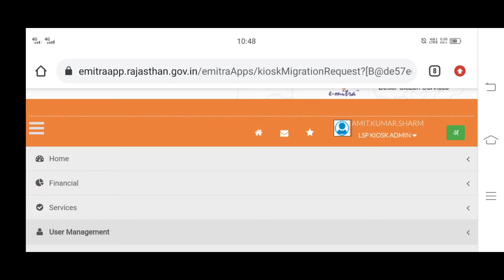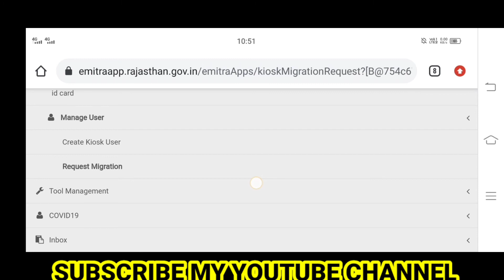ईमित्र माइग्रेशन के लिए आवेदन कैसे करे || How to Apply for eMitra migration online at eMitra portal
Emitra Portal New Update || RISL - Kiosk Migration Service Hui live || How to change Emitra LSP

Emitra Kiosk Migrate kaise kare ?
How to change Emitra LSP
Emitra New Notification 2022
 Kiosk migration Full Process
Emitra LSP KAISE BADALE

|| Ration card online Apply live
पोर्टल लिंक
NFSA राशनकार्ड खुशखबरी || खाद्य सुरक्षा पोर्टल चालू || Ration card online Apply live
NFSA  खाद्य सुरक्षा योजना 2022 मे 10 लाख परिवार होंगे शामिल || खाद्य सुरक्षा योजना 2022 आवेदन चालू
YouTube Searchable Keyword:-
ration card nfsa rajasthan
nfsa me naam kaise jode
khadya suraksha me naam kaise jode
ration card add nfsa 2022
nfsa ration card apply online rajasthan
khadya suraksha me naam kaise jode rajasthan
khadya suraksha me naam kaise jode 2022
खाद्य सुरक्षा राशन कार्ड
खाद्य सुरक्षा योजना राजस्थान पात्रता 2022
खाद्य सुरक्षा योजना राजस्थान फॉर्म Online
खाद्य सुरक्षा में नाम जोड़ने के लिए क्या क्या चाहिए?
Ration card - Food Department Rajasthan Jaipur
applay_online _nfsa
khadysurkshame Nam kese jode
khadya Suraksha Yojana kab chalu hogi
how to add khadya suraksha yojana
Quarries::
how to register in national food security act
how to registration in nfsa
khadya Suraksha Yojana new update
राशनकार्ड को जनाधार कार्ड से लिंक करना अनिवार्य हो गया है। वरना लाभ नहीं मिलेगा।
janaadhar Ration link Update
khadya suraksha yojana Rajasthan
khadya Suraksha Yojana Eligibility
खाद्य सुरक्षा योजना
खाद्य सुरक्षा में नाम कैसे जोड़ें